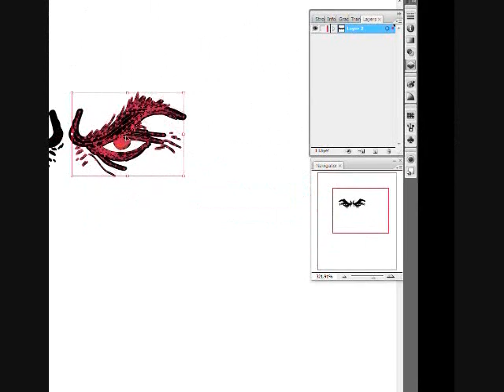HULK ( Ai)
samir ilustrando con mouse en Ai.